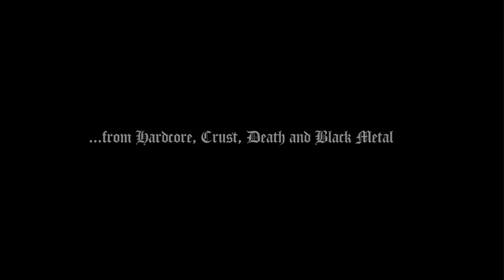Bullshit Everyone / KNAVE"Discography Of Darkcore -Ⅹ" trailer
KNAVE
"Discography Of Darkcore -Ⅹ"

　ハードコアパンク、クラスト、グラインドコア、デスメタル、ブラックメタル等
あらゆるエクストリームミュージックを融合した独自のスタイル「Darkcore」を­掲げる異端集団「KNAVE」(ネイヴ)。
2005年に大分にて結成。2015年に活動10周年を迎え、遂に海外向け音源が完成­。
全ての楽曲(DEMO、1st、V.Aに収録した21曲と未発表の１曲)が新たにレコ­ーディングされ、
より極悪さを増した22曲から成るディスコグラフィー盤。

カセットテープとCDの2種類の形式で、
カセットは米国「HOTA REX - Hallways of the Always Reckords」より限定250枚リリース。
CDはトールデジパックの豪華仕様で世界限定1,000枚リリース。

限定1,000枚 (KNAVE-003)
2015年9月15日(土)　発売予定。

￥１，５００（税別）

・収録曲
01.　Resistance [part.2]
02.　Salwian
03.　Bullshit Everyone
04.　The War Is Not Yet End...
05. 　陰/陽
06.　Envy
07.　Life...
08.　Wrath
09.　Incubation Of The Maggot...
10.　Decontrol
11.　Prestuplenie i Nakazanie
12.　Vain
13.　For Grind
14.　絶望
15.　Guilty
16.　Circle Of...
17.　Humanity
18.　Infernal Crime
19.　Darker Than Black
20.　Aggregation Of Vanities
21.　無惨
22.　No God Is Here...

Recorded at Riz-Label studio

TAPE発売元：HOTA REX - Hallways of the Always Reckords

oita city darkcore band knave
vo.Masashi
gu.Shinnosuke
dr.Shota
ネイヴ　大分
...from hardcore,crust,grind,death and black metal